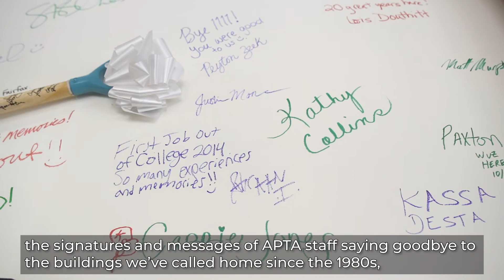2020 Year-End Message From APTA President Sharon Dunn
“I believe in our future. I believe in you – and in us. I believe in what we can do together.” Watch APTA President Sharon Dunn’s year-end message.